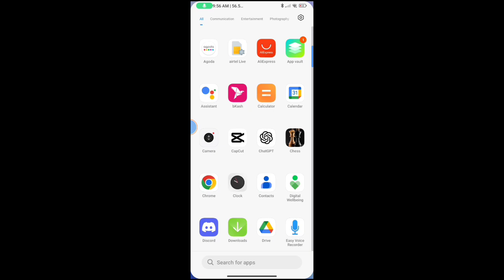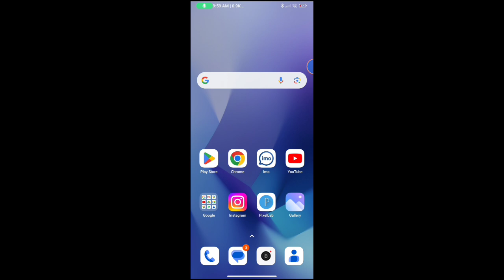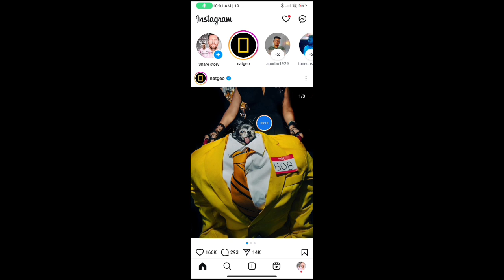Can't Find Account Instagram | How to Fix Instagram Can't Find Account Problem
Can't Find Account Instagram
How to Fix Instagram Can't Find Account Problem
Can't Find Account
How to fix can't find account on Instagram
How to fix Instagram can't find account on Instagram
How to solve Instagram can't find account
instagram can't find account problem solve
How to solve Instagram can't find account problem
Fix Instagram can't find account problem 2024
Instagram can't find account